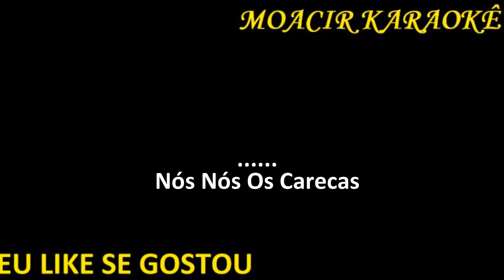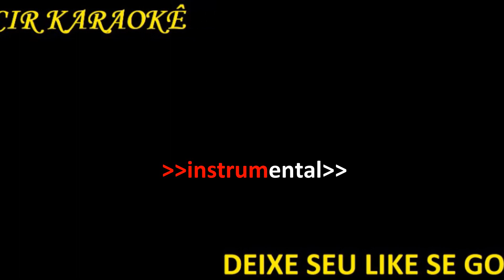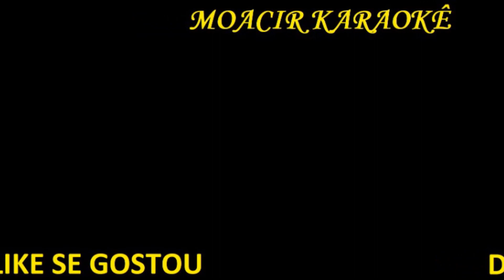KARAOKE - MARCHINHA DE CARNAVAL - NÓS OS CARECAS